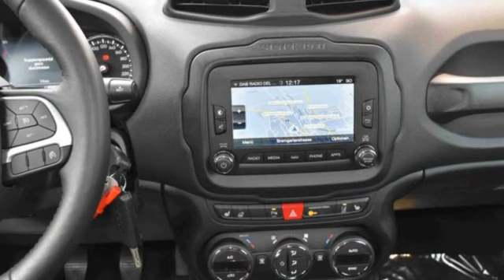Jeep Renegade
Verbrauch komb: 5,1 l/100km
Verbrauch innerorts: 6,0 l/100km
Verbrauch außerorts: 4,6 l/100km
CO2 Emmision komb.: 134,0 g/km
CO2-Effizienz: D

Hersteller: Jeep
Modellvariante: Renegade
Leistung: 140 kW
Hubraum: 1.956 cm3
Kraftstoff: Diesel
Schadstoffklasse: euro 6
Getriebe: schaltgetriebe
Gesamtgewicht: 2.010 kg
Karosserie: all-terrain vehicle (5 drs)
Farbe: anthrazit

Ausstattung:
* 6 Airbags
* Andere
* ABS (Antiblockiersystem)
* Servolenkung
* Zentralverriegelung
* Klimaautomatik
* Allrad
* LM-Felgen
* Bordcomputer
* Navigationssystem
* Elektrische Fensterheber
* Außenspiegel elektrisch verstellbar
* Nebelscheinwerfer
* Sitzheizung vorne
* Tempomat
* Traktionskontrolle
* Elektrische Wegfahrsperre
* Xenonscheinwerfer
* Metallic
* ESP (Elektronisches Stabilitäts-Programm)
* Kindersitzvorbereitung (ISOFIX)
* Regensensor
* Multifunktionslenkrad
* Partikelfilter
* Start-/Stopp-Automatik
* Freisprecheinrichtung
* Einparkhilfe hinten
* Garantie
Beschreibung: